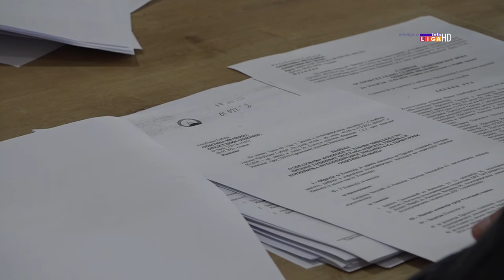Zasedalo Opštinsko veće Ivanjica, usvojen i predlog taksista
Danas je zasedalo Opštinsko veće u Ivanjici gde su razmatrani izveštaji o radu i plan programa javnih preduzeća, Turističke organizacije, Doma kulture, biblioteke ’’Svetislav Vulović’’, Centra za socijalni rad kao i Turističke organizacije regije zapadne Srbije, i usklađenost  planiranih i realizovanih aktivnosti iz Posebnog programa o korišćenju sredstava iz budžeta osnivača JKP ’’Skrapež vode’’ iz Požege.